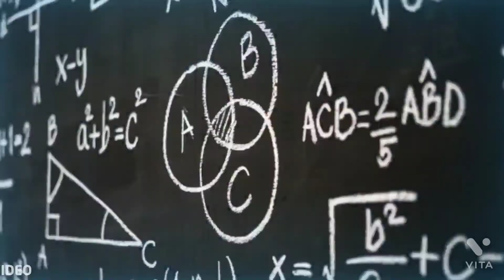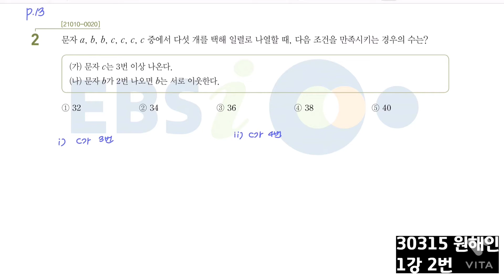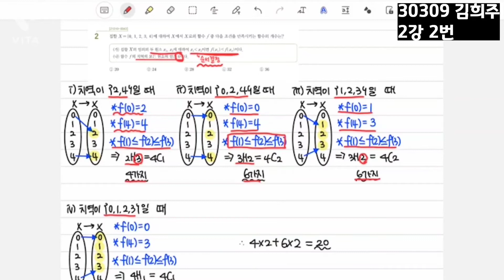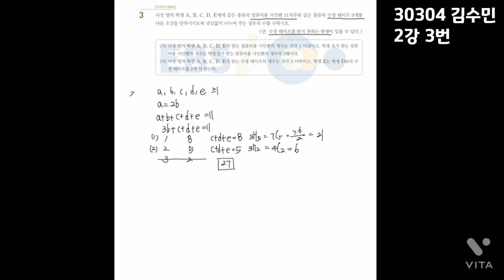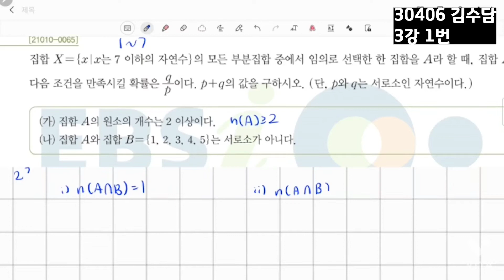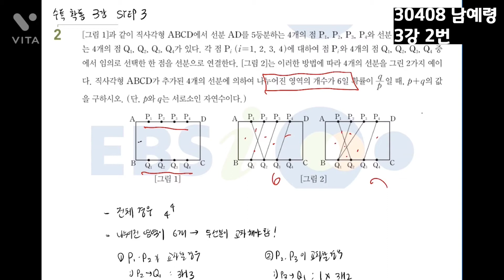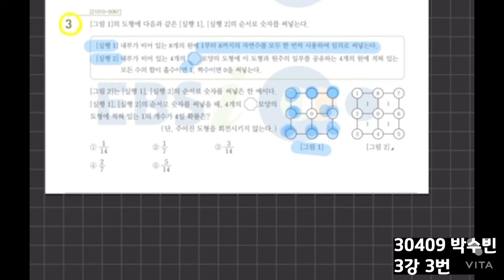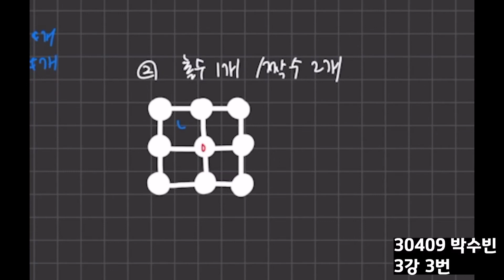랜선 수학 멘티멘토링 : 2021 수능특강 확률과통계 1-4강 (포항제철고, Math MVP)